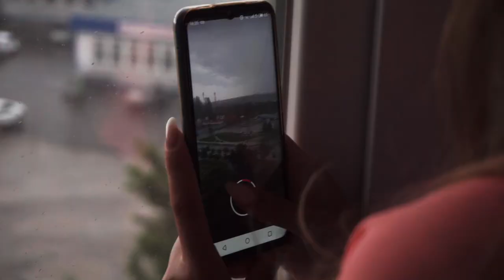Жизнь Атлета: Сходили на речку